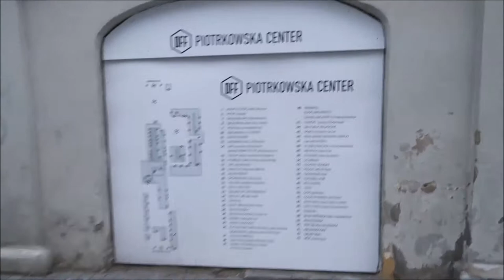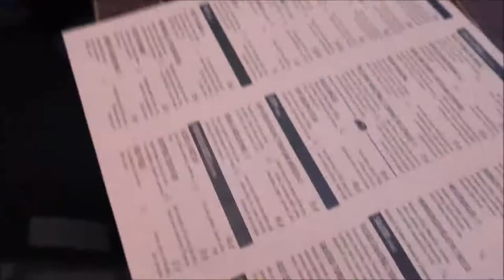LOST ANGELES VLOG #1 łódzkie romanse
hej wbijajcie na naszego pierwszego vloga :)
łapki w górę mile widziane ;)

pozdrawiamy,
janusze vlogowania